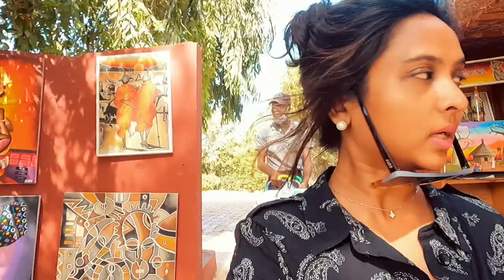2022 Travel Vlog Senegal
We went to this beautiful place in Saly Senegal and you need to watch this beauty. The Hotel is called New Horizon Baobab in Somone Saly and the place is also called Saly Portudal. This property is huge and has its own beach with facilities and food that you cant ask for more. There are several activities that happen here throughout the day and the food is something you cant miss. New years was a blast here and wait for the fun in my next video with all awesome performances.